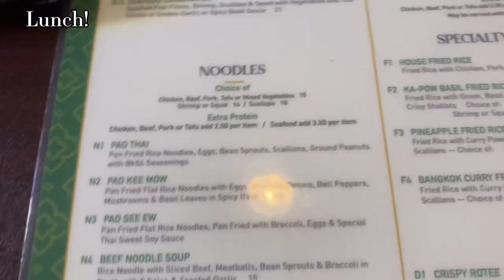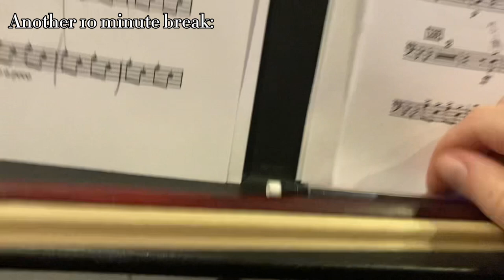Being the Bassist in All District Band (Vlog)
Woah, my first actual video. That’s crazy.

The original POV Sleigh Ride Bass video I was talking about: